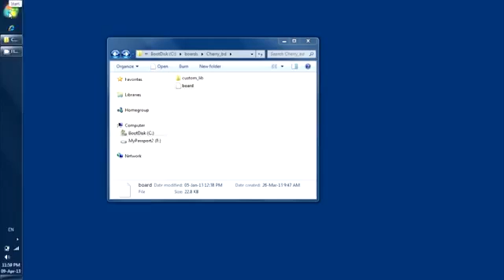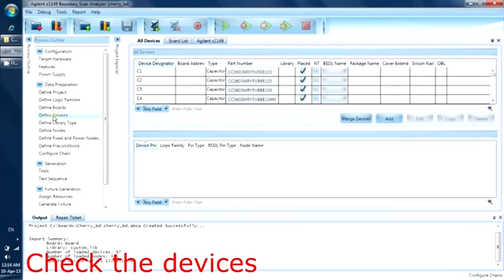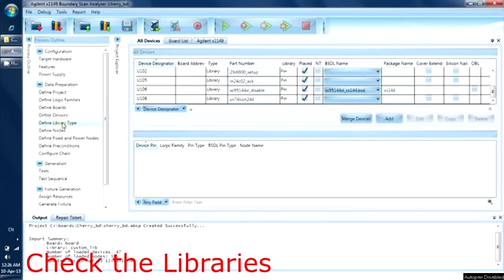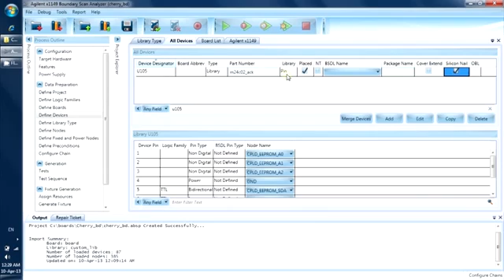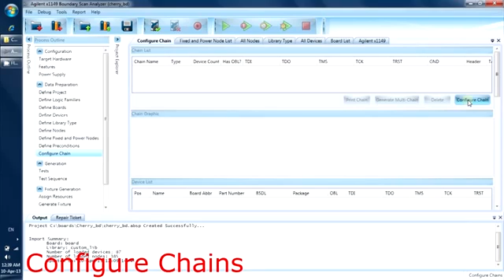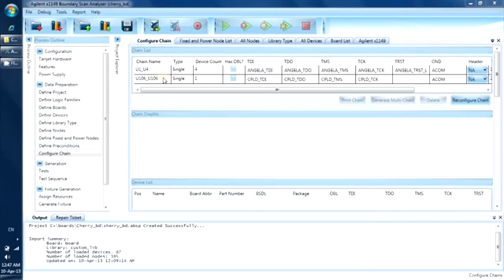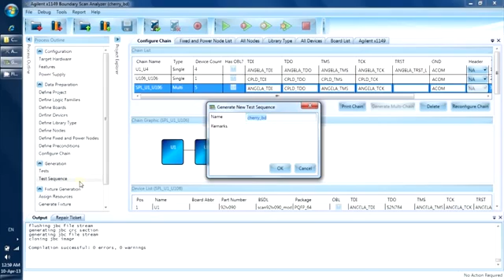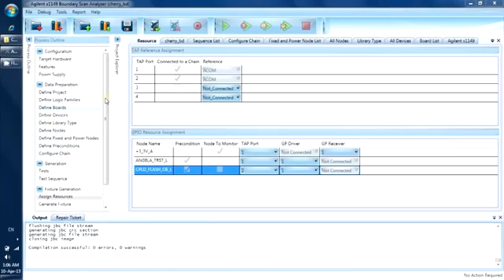Introducing x1149 - Test Development using ICT Board Files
For more information on the Keysight Board Test Systems and its features, go

The Keysight x1149 boundary scan analyzer is a printed circuit board tester in compliance with the IEEE 1149.1 Standard test access port (TAP) and boundary scan architecture. The Keysight x1149 offers an easy to use software interface for development, debug and runtime. Quickly enables electrical test in R&D and NPI stages that can be leveraged in mass production.

This video show how you can easily develop a test on the Keysight x1149 using the board layout CAD files and BOM.